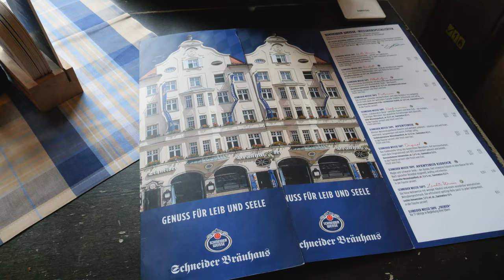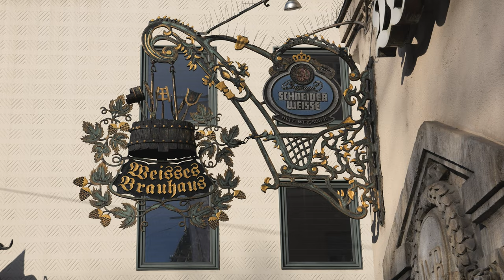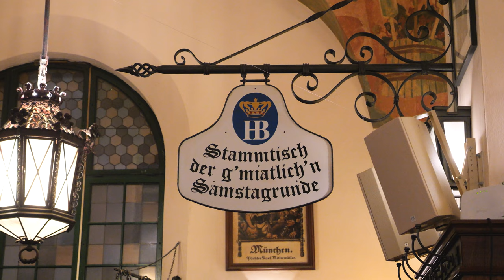EATING and DRINKING at the Most Famous BEERHALL in Germany! HOFBRÄUHAUS MUNICH!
Munich is probably most famous for its legendary drinking and beerhall culture especially when it Oktoberfest comes around and no other beerhall represents the Bavarian drinking spirit better than Hofbräuhaus!

Fresh from the airport in the early hours of the morning, we were on the hunt for some great German beer and food for our first day in Munich. We started things off strong with a traditional Bavarian breakfast at another legendary beerhall Schneider Bräuhaus for some classic weisswurst, pretzels, and breakfast beer!

We capped off this "sleepy Sunday night" at Hofbräuhaus where we sampled some Bavarian dishes and of course a good helping of beer!

Food & Places:
~ Schneider Bräuhaus München ~

Chapters:
0:00 - Intro
1:50 - Breakfast at Schneider Bräuhaus
8:11 - Glockenspiel Show at Marienplatz
11:19 - Hofbräuhaus
Come say hi!

Equipment:
~ Phone Camera - iPhone 14 ProMax